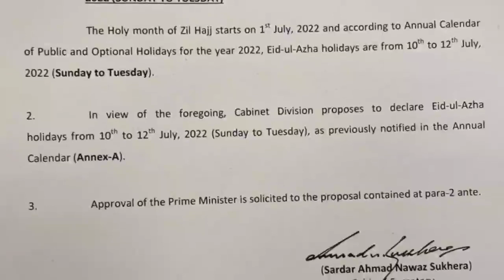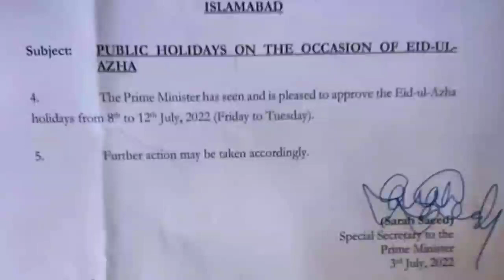Today Public Holidays Notification for Eid Ul Azha 2022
Public Holidays for Eid Ul Azha issued Today